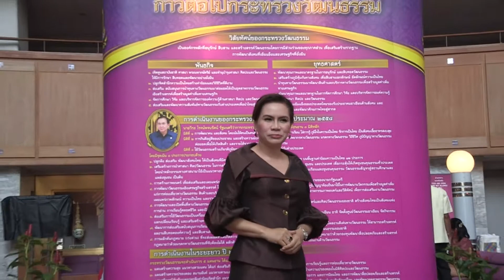ดร.คมคาย อุดรพิมพ์ นายก อบจ.มค. ร่วมพิธีรับโล่เชิดชูเกียรติผู้ทำคุณประโยชน์ต่อกระทรวงวัฒนธรรม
นายกองโท ดร.คมคาย อุดรพิมพ์ นายกองค์การบริหารส่วนจังหวัดมหาสารคามเดินทางมาร่วมงานพิธีมอบโล่เชิดชูเกียรติให้แก่ผู้ทำคุณประโยชน์ต่อกระทรวงวัฒนธรรม สำนักงานวัฒนธรรมจังหวัดดีเด่น ประจำปี 2557 และข้าราชการพลเรือนดีเด่น ประจำปี 2556  ณ หอประชุมใหญ่ ศูนย์วัฒนธรรมแห่งประเทศไทย กรุงเทพมหานคร ตามที่กระทรวงวัฒนธรรมได้จัดให้มีโครงการคัดเลือกผู้ทำคุณประโยชน์ต่อกระทรวงวัฒนธรรม และสำนักงานวัฒนธรรมจังหวัดดีเด่น ประจำปีงบประมาณ พ.ศ. 2557 เพื่อยกย่อง เชิดชู และเผยแพร่เกียรติคุณของบุคคล เด็ก เยาวชน องค์กรและสถานศึกษาต่าง ๆ โดยผู้ทำคุณประโยชน์ต่อกระทรวงวัฒนธรรม ระดับประเทศและสำนักงานวัฒนธรรมจังหวัดดีเด่น ประจำปีงบประมาณ พ.ศ. 2557 จะได้รับโล่เชิดชูเกียรติจากรัฐมนตรีว่าการกระทรวงวัฒนธรรม ในวันสถาปนากระทรวงวัฒนธรรม “วัฒนคุณาธณ” 12 ปี โดยมีผู้ได้รับโล่เชิดชูเกียรติ และถวาย/มอบโล่เชิดชูเกียรติ ดังนี้
- พระสงฆ์
- ผู้ทำคุณประโยชน์ ประเภทบุคคล เด็ก เยาวชน องค์กร และสถานศึกษา
- สำนักงานวัฒนธรรมจังหวัดดีเด่น ประจำปี 2557
- ข้าราชการพลเรือนดีเด่น ประจำปี 2557
           โดยโอกาสนี้นายกองค์การบริหารส่วนจังหวัดมหาสารคามได้เดินเยี่ยมชนการจัดแสดงผลงานของเด็กและเยาวชนตามบูทต่างๆด้วย